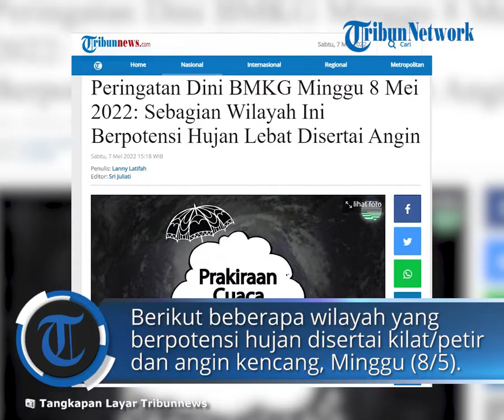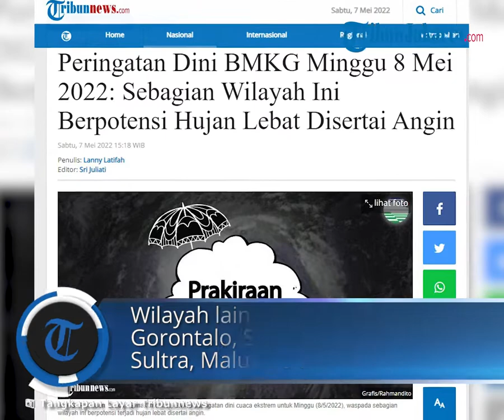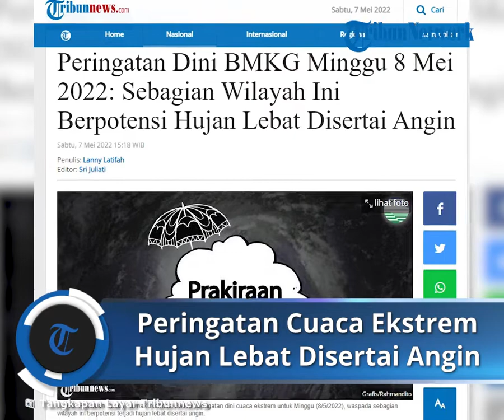Peringatan Dini BMKG Minggu 8 Mei 2022 saat Puncak Arus Balik Mudik Lebaran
TRIBUN-VIDEO.COM - Badan Meteorologi, Klimatologi, dan Geofisika (BMKG) merilis peringatan dini cuaca ekstrem untuk Minggu (8/5/2022) besok.

Dilansir web.meteo.bmkg.go.id, Bibit Siklon Tropis 92B terpantau berada di sekitar wilayah Laut Andaman dengan kecepatan angin maksimum 30 knot dan tekanan udara minimum 1002 hPa.

Sistem ini bergerak ke arah barat laut dan memiliki potensi untuk menjadi siklon tropis dalam 24 jam ke depan berada pada kategori tinggi.

Sistem ini menginduksi peningkatan kecepatan angin (low level jet) hingga mencapai lebih dari 25 knot di Laut Andaman.

Daerah pertemuan atau perlambatan Kecepatan Angin (Konvergensi) terpantau memanjang dari Samudra Hindia barat Aceh hingga pesisir barat Aceh, di perairan Kep. Bangka Belitung.

Juga di perairan selatan Jawa Tengah-Jawa Barat, di Laut Jawa, dari Kalimantan Timur hingga Kalimantan Tengah, dari Laut Flores hingga Laut Sumbawa, dari Sulawesi Tengah hingga Sulawesi Selatan bagian selatan, dari perairan Kep. Sangihe-Talaud hingga Laut Sulawesi, dan di Papua.

Kondisi tersebut mampu meningkatkan potensi pertumbuhan awan hujan dan ketinggian gelombang laut di sekitar wilayah bibit siklon tropis dan di sepanjang daerah low level jet dan konvergensi tersebut.

Berikut beberapa wilayah yang diperkirakan berpotensi hujan dan hujan lebat yang dapat disertai kilat/petir hingga angin kencang pada Minggu, 8 Mei 2022 hingga Senin, 9 Mei 2022:

Wilayah yang berpotensi hujan lebat yang dapat disertai kilat/petir dan angin kencang:

• Aceh

• Sumatera Utara

• Sumatera Barat

• Bengkulu

• Sumatera Selatan

• Lampung

• Banten

• Jawa Tengah

• Yogyakarta

• Jawa Timur

• Bali

• Kalimantan Barat

• Kalimantan Tengah

• Kalimantan Utara

• Kalimantan Timur

• Kalimantan Selatan

• Sulawesi Utara

• Gorontalo

• Sulawesi Tengah

• Sulawesi Barat

• Sulawesi Tenggara

• Maluku

• Papua

Wilayah yang berpotensi hujan yang dapat disertai kilat/petir dan angin kencang:

• Riau

• Jawa Barat

• DKI Jakarta

• Papua Barat

• Aceh

• Sumatera Utara

• Sumatera Barat

• Riau

• Kep. Riau

• Bengkulu

• Jambi

• Sumatera Selatan

• Lampung

• Banten

• Jawa Tengah

• Yogyakarta

• Jawa Timur

• Bali

• Kalimantan Barat

• Kalimantan Tengah

• Kalimantan Utara

• Kalimantan Timur

• Kalimantan Selatan

• Sulawesi Utara

• Gorontalo

• Sulawesi Tengah

• Sulawesi Barat

• Sulawesi Tenggara

• Maluku Utara

• Maluku

• Papua Barat

• Papua

• Jawa Barat

• DKI Jakarta

(Tribunnews.com/Latifah)

Artikel lainnya terkait Prakiraan Cuaca

Artikel ini telah tayang di Tribunnews.com dengan judul Peringatan Dini BMKG Minggu 8 Mei 2022: Sebagian Wilayah Ini Berpotensi Hujan Lebat Disertai Angin,